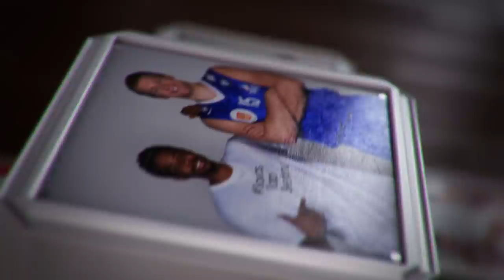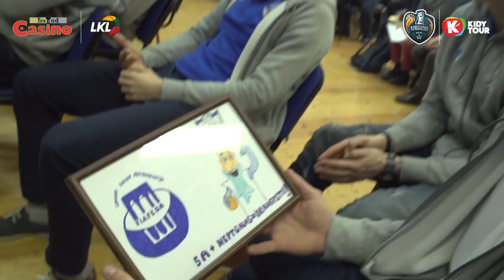SavasTarpSvetimų: „Neptūno” krepšininkai mokykloje skatino toleranciją ir pagarbą